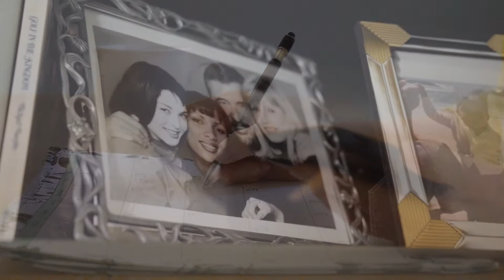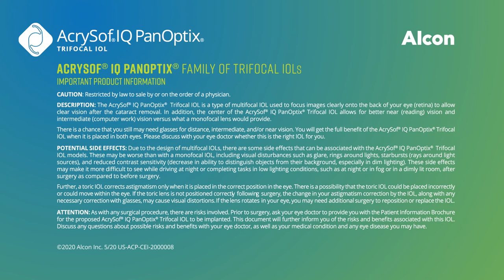PanOptix - Cheryl Ladd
Back in March, right before the pandemic completely shut down our economy, I travelled to San Antonio with FK Studios to shoot a commercial for PanOptix. We spent the day with former Charlie's Angel, Cheryl Ladd. Cheryl is an amazing person and was incredible to work with.

Though we did not edit this piece, we did fit a lot of shooting into a one day schedule 🎥

I use Artlist for my music needs. Use this link to get two extra months free when signing up